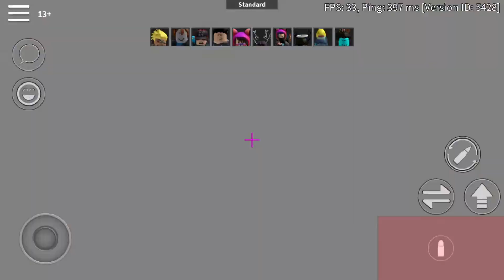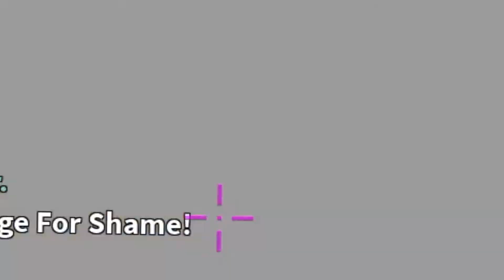if my team wins, the video ends | ROBLOX Arsenal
the video ends if my team wins

Username: F_larz